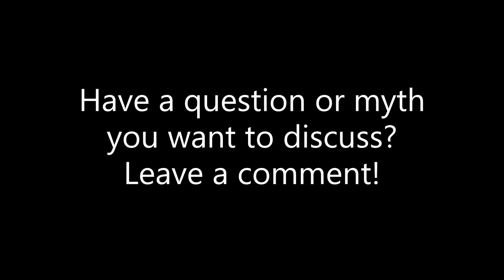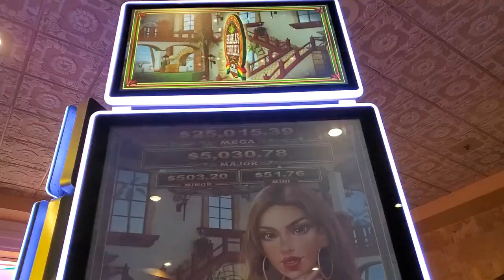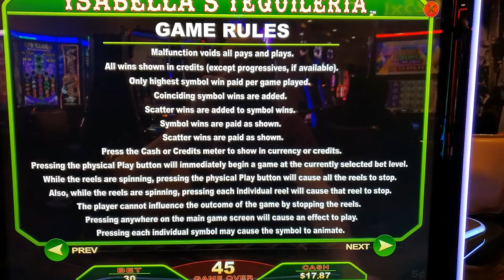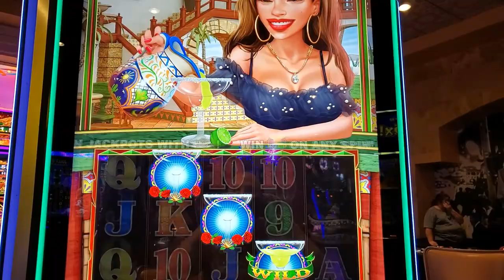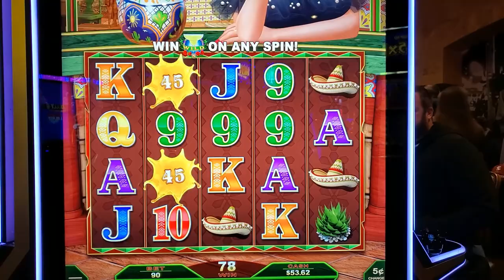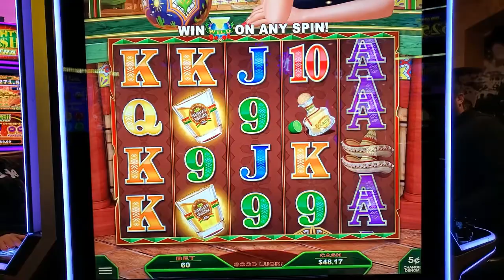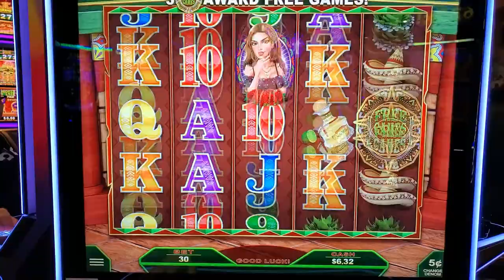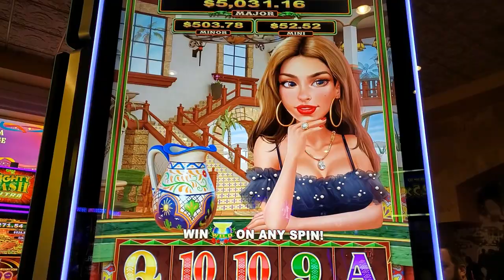Stopping The Reels on a Slot Machine, Does it Help? Slot Myths and Secrets Revealed!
Slot secrets and myths answered! How to win and play slots. Slot machine videos featuring bonuses (good, bad, and ugly), line wins and jackpots. I play a wide range of machines including the latest releases and great classics. Bets may range from min. to $25. If you like a video please share it! Videos are intended for ages 18+, Be responsible and know your limit.